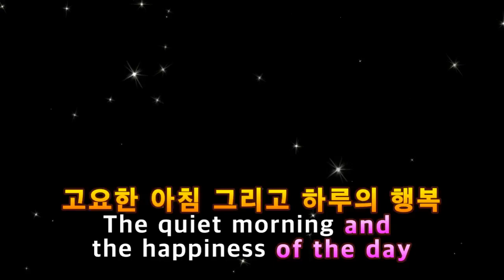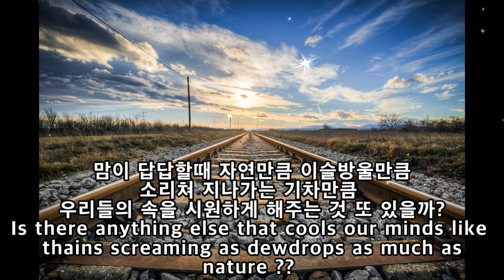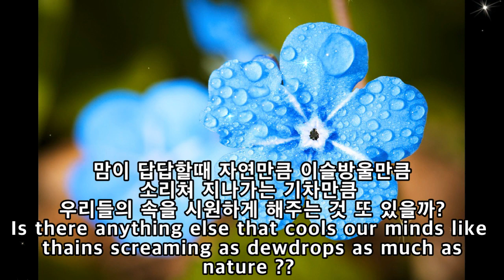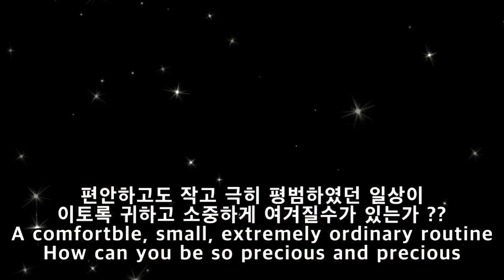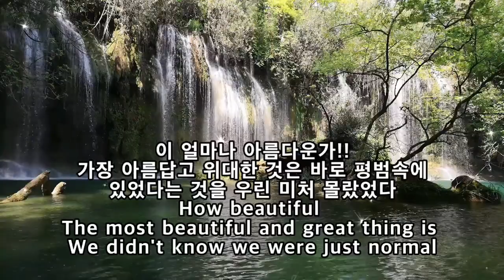평범한 일상이 가장 위대하다 the greatest thing is ordinary life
센스있는 덧글과 좋아요
그리고 구독은 사랑입니다^^

요즘처럼 평범한 일상이 가장 위대하게 느껴질때가 없어요
정말 평범한 하루하루의 일상들이 너무나 그립습니다
평범함 그것이 가장 위대하다는 것을 요즘 가슴 깊이 느낍니다
평범하다는 것이 가장 위대한 기적의 힘을 가지고 있다는 것

There's never a time when a normal routine feels the greatest.
I miss the everyday life so much.
Normal I feel deeply in my heart these days that it is the
Being ordinary has the greatest power of miracles.